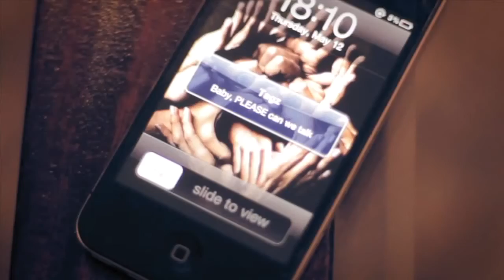Simba Tagz Stronger We On